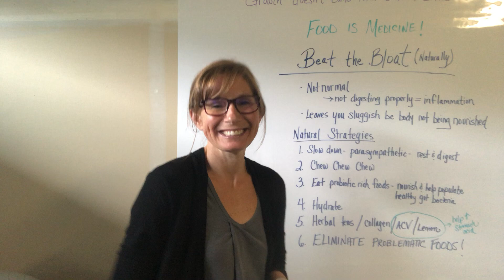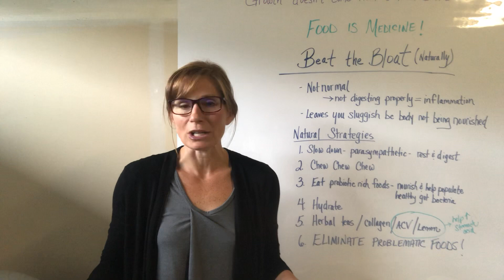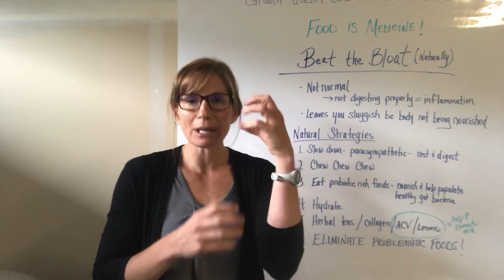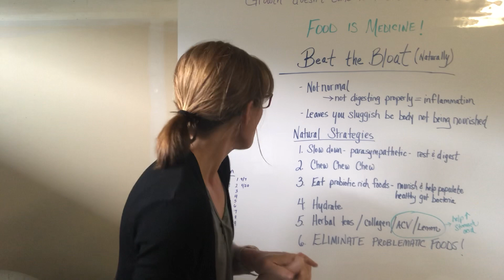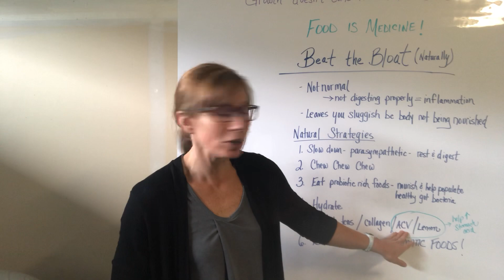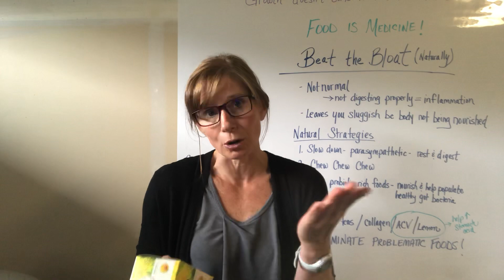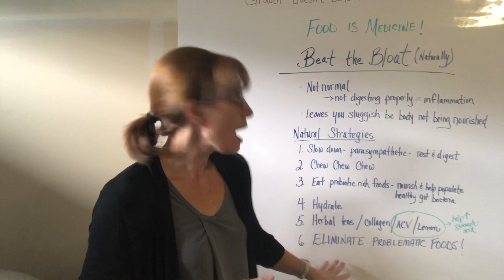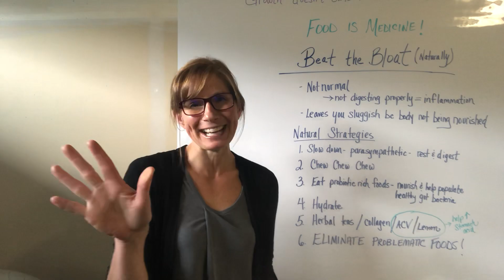Beat the Bloat